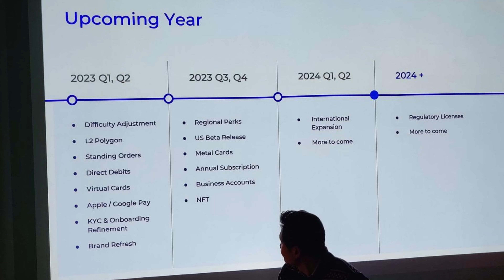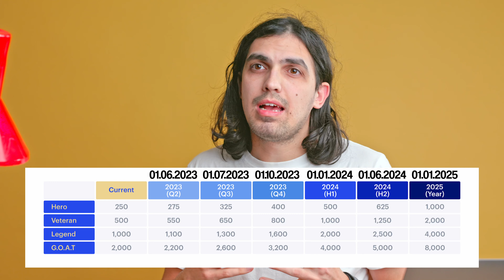Plutus Update 23: DAS gibt es Neues!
Falls ihr euch zum Halten der Pluton einen Ledger zulegen wollt
(Das würde ich euch dringend empfehlen. Hier wird es in Kürze ein Video dazu geben.)

Plutus hat uns auf diesem Kanal ja schon des Öfteren beschäftigt. In diesem Video schauen wir uns gemeinsam an welche Neuigkeiten es dieses Jahr geben wird und wie sich diese Änderungen auf bestehende Nutzer auswirken.

00:00 - Intro
00:57 - Difficulty Adjustment
03:22 - Was macht das mit Pluton?
04:47 - Neuer Banking Partner
05:59 - Polygon Layer 2
06:43 - NFT
07:01 - Fazit